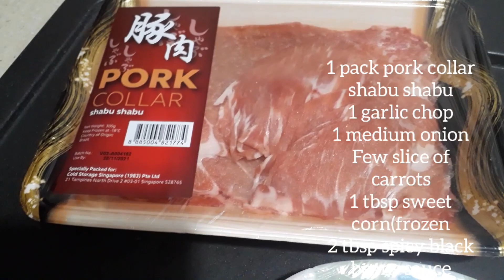Pork Collar Shabu Shabu Stir Fry with Spicy Black Beans Sauce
PORK COLLAR Shabu Shabu Stir Fry
Ingridients:
1 pack pork collar Shabu shabu
1 big garlic chop
1 medium onion strip
few slices of carrots
2 tbsp sweet corn( frozen
2 tbsp spicy black beans sauce.

Very Delicious please try it...